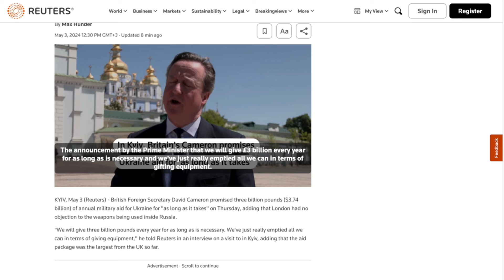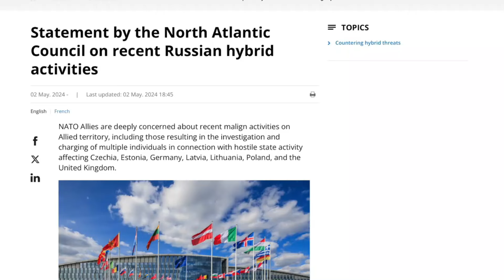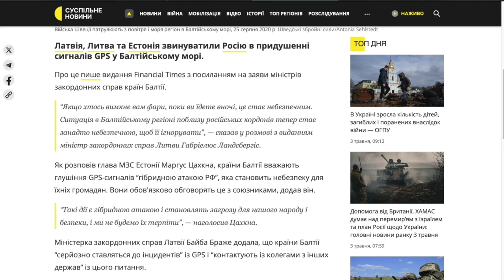НА ОКУПАНТІВ ЧЕКАЄ НЕПРИЄМНИЙ СЮРПРИЗ!